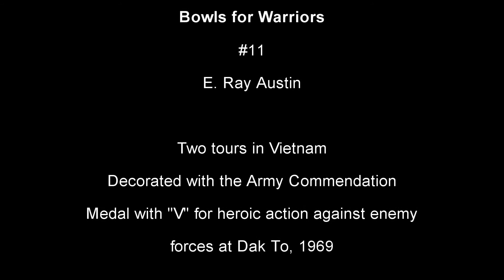Woodturning a Segmented Oak Bowl for Warriors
Number 11 in my Bowls for Warrior series.  It is a seven ring bowl, 100% segmented with 16 pieces per ring, all Oak.  This one is for The father of my friend and brother, who is a decorated veteran with two tours in Vietnam, and 26 honorable years of service.  Thank you MSG E. Ray Austin (U. S. Army Ret.)

For info, the rendered shoulder patch is the 1st Aviation Brigade.